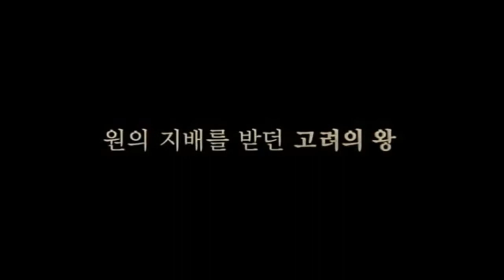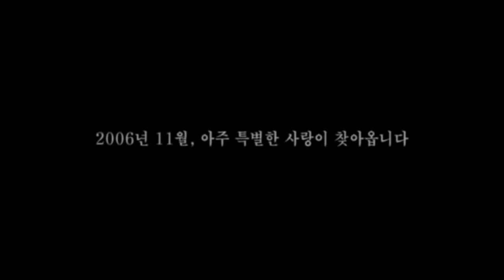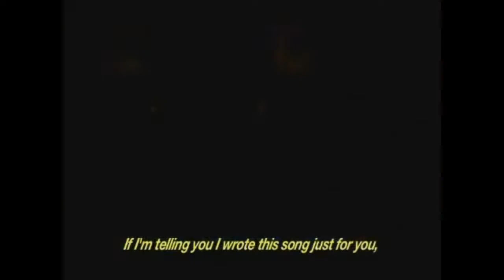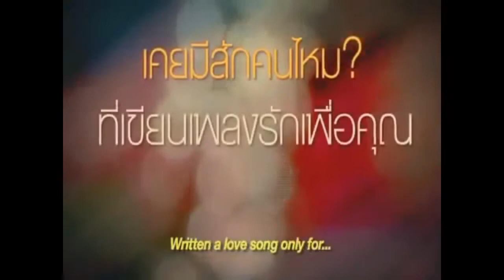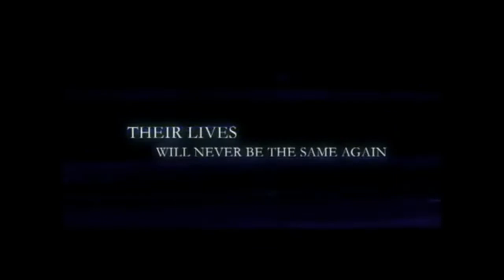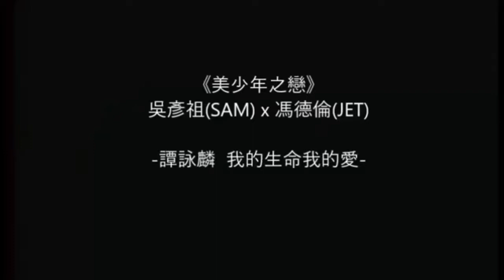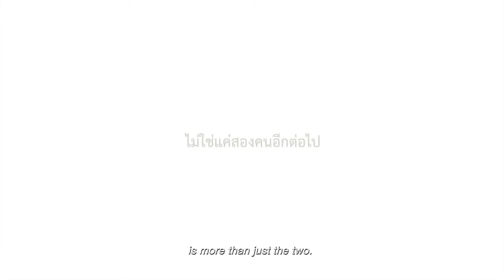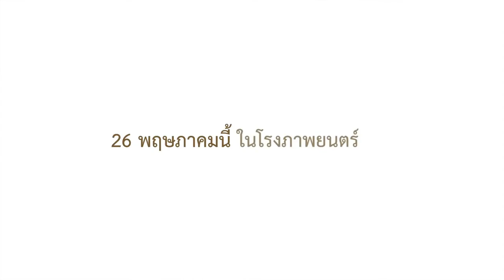Takano Milan's Top 10 Asian BL Films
Takano Milan's 10 All-Time Favorite Asian BL Films
[In Random Oder]

Presented by:
SW Collective Network

NO RE-EDITS/RE-UPLOADS & CREDIT TO THE MANY ORIGINAL CREATORS.